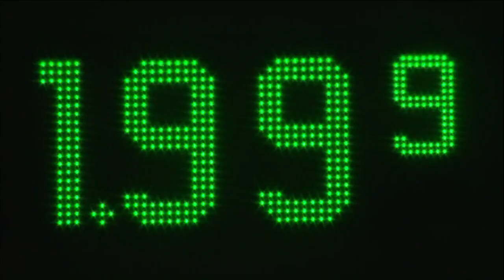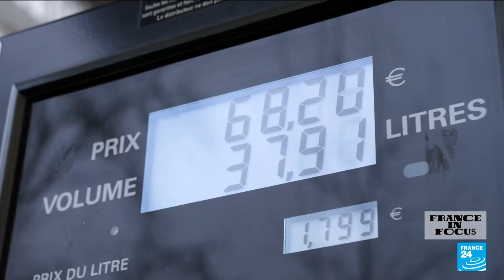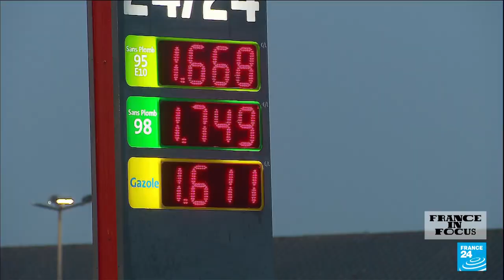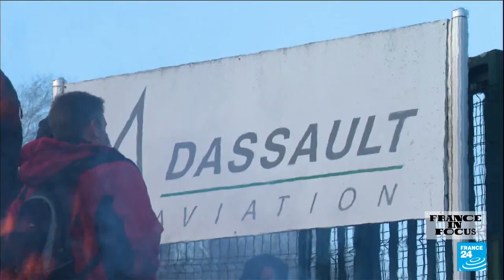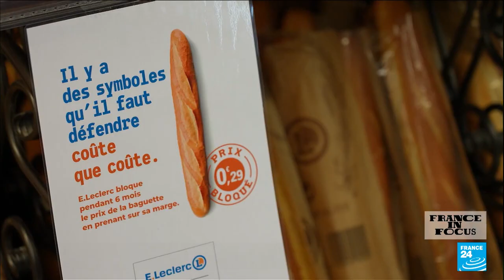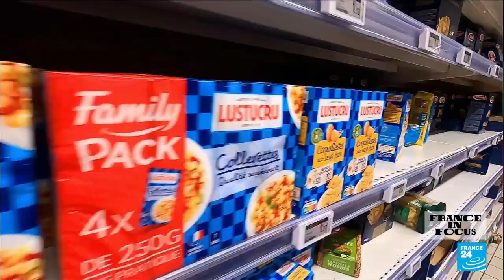France's price hikes: Households bearing the brunt of inflation • FRANCE 24 English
For years, inflation rates have largely stayed below targets in developed nations despite economic growth, but the pandemic has changed the equation. In France, the annual consumer inflation index is now at 3.4 percent, a 13-year high driven largely by skyrocketing energy costs. Fuel prices at French pumps are currently at all-time highs. With energy prices wreaking havoc on budgets, many French households are changing their habits. We take a closer look.